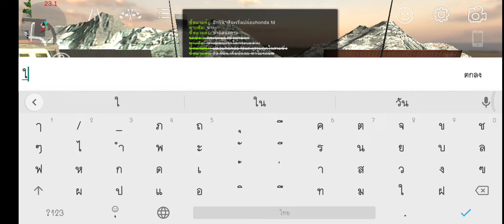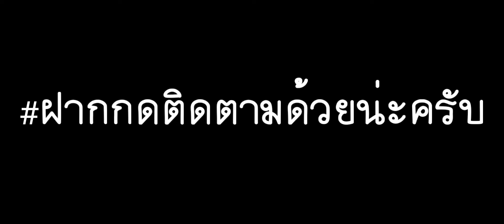carparking แจกรถฟรี(รถHONDA FD แต่งคาร์บอน ซิ่งๆ) เด็กๆในกลุ่มcarparking กดกันยับบ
กิจกรรมแจกรถเเต่งสวยมีมาเลื่อยๆสนใจติดตามข่าวสารได้ที่